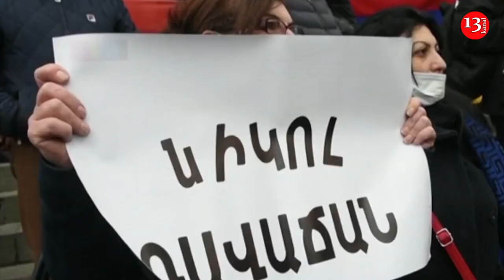Son dakika; Ermenistan'da muhalefet, Başbakan Paşinyan'ın istifası için süresiz protestoya başladı